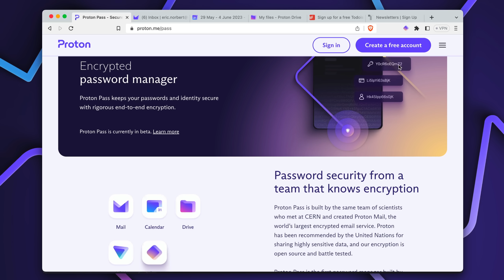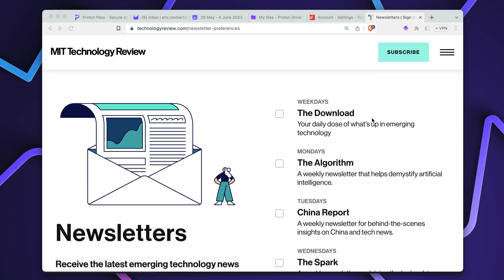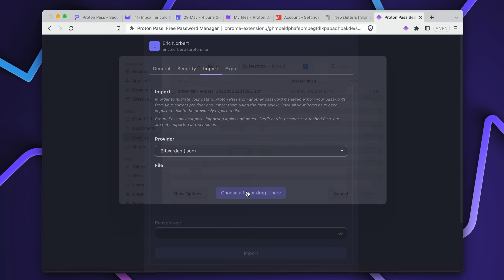Getting Started with Proton Pass | Tutorial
Proton Pass is the password manager created by the scientists, who met at CERN, behind Proton Mail: the world’s largest encrypted email provider. Proton Pass is open source, end-to-end encrypted, and protected by Swiss privacy laws.

Proton Pass offers more than other free password managers and has no ads or data collection. You can use it for free on all your devices to create and store unlimited passwords, autofill logins, generate 2FA codes, and secure your notes. You can also create email aliases and more.

🔎 Further information

Proton provides easy-to-use encrypted email, calendar, file storage, VPN, and much more, built on the principle of your data, your rules.

👉 Follow Proton on social to stay up to date with news and tips about privacy and security online:

💜 Show your love by wearing our supporter merchandise from the Proton store